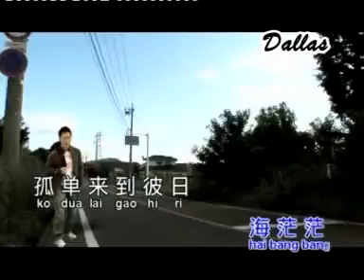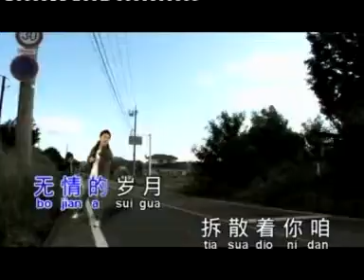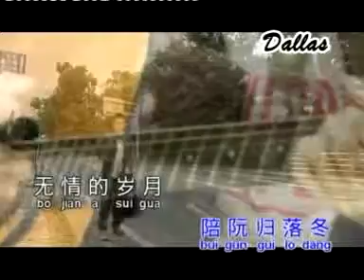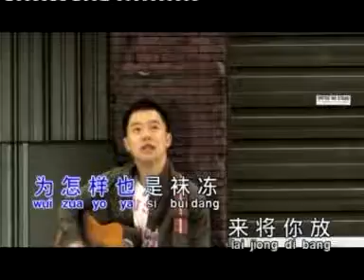LIU LONG A GIT DA